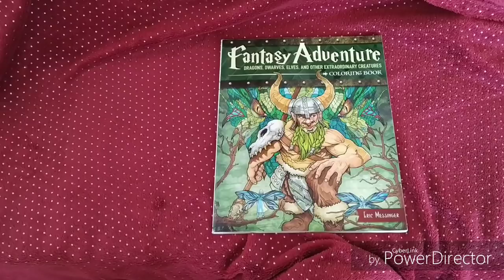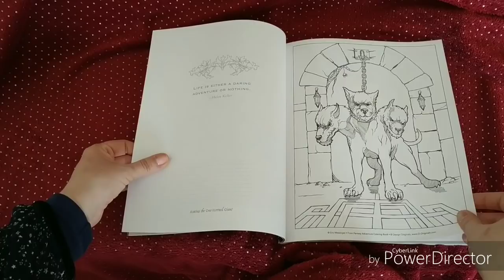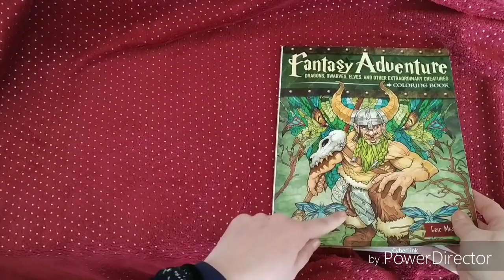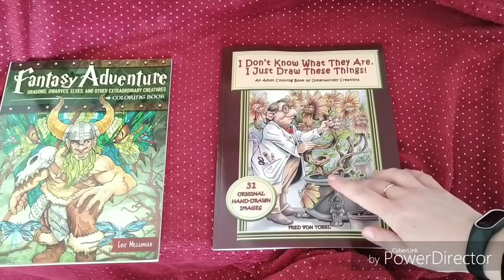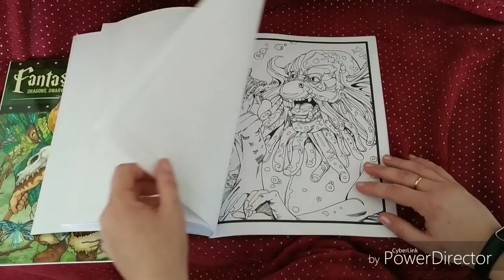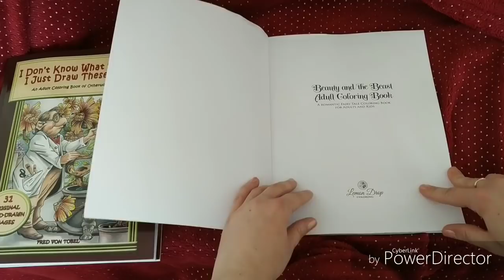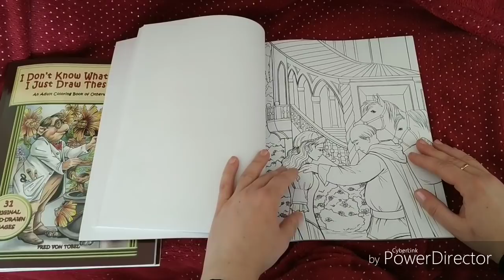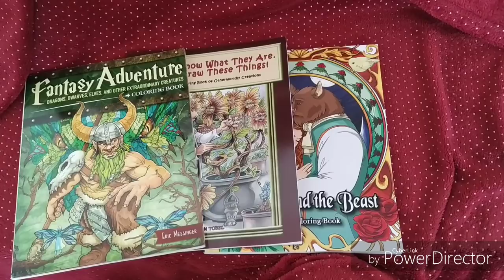❤️ adult coloring : happy mail ❤️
Thank you so much for this lovely gift ! I really appreciate it ❤️

Welcome to my coloring channel !

Amazon UK wishlist

Amazon USA wishlist